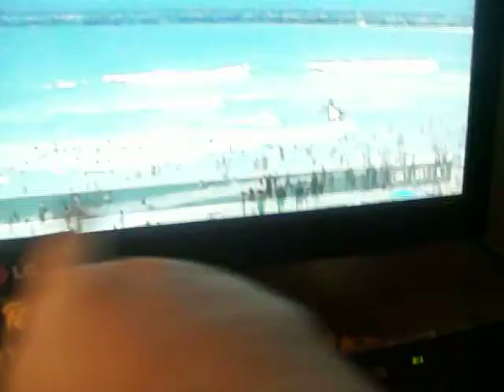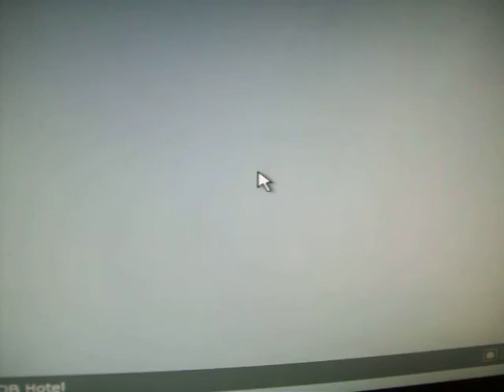Forth Of July Web Cam Footage Of OceanBeach, CA 2014